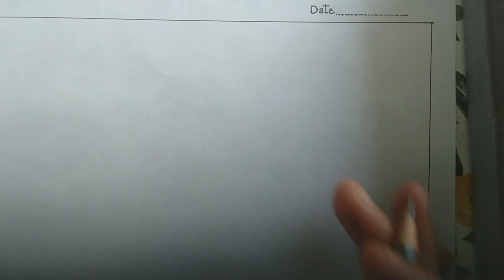Listen and draw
Children will listen to instructions and draw accordingly.